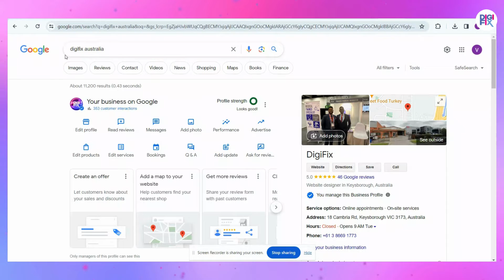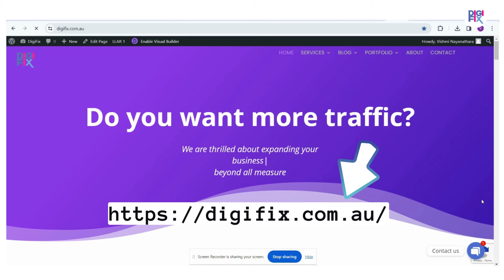How To Add Social Media links to Google My Business | social media buttons on Google Business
In October 2023, Google introduced a new worldwide feature for Google Business Profiles, allowing owners and managers to directly include links to their social media profiles on their business profiles.
With this feature, you can add social profile links to platforms such as Instagram, LinkedIn, Pinterest, TikTok, Twitter (X), YouTube, and Facebook.
This video is a simple step by step tutorial on how to add social media profiles to Google My Business with 6 simple steps.
If you are a business owner, adding your social media links on your Google Business profile is incredibly important.

0:00 - 0:12 Intro
0:15 - 0: 25 Log into Gmail Account
0: 26 - 0:33 Find your Google Business Profile
0:34 - 0:38 Edit Profile
0:39 - 1:02 Add social Profiles
1:04 - 1:07 Checking accuracy
1:08 - 1:38 Best Practices
1:39 - 1:55 Digifix's Google Business Profile Services